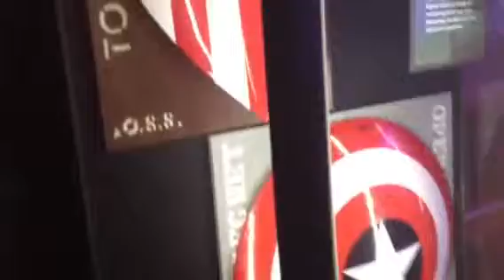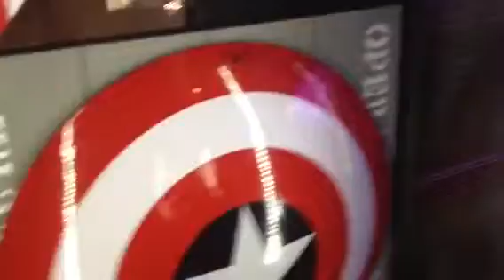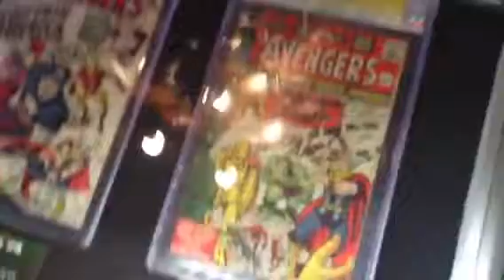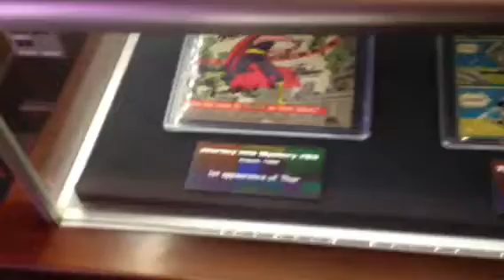SIR STAN LEE's SECRET MARVEL COLLECTION!!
THIS IS BEYOND AWESOMENESS

THIS IS AWESHEOUS(Awesome and Righteous mixed)

HE HAS THE BEST OF THE BEST MARVEL COLLECTION EVER!!